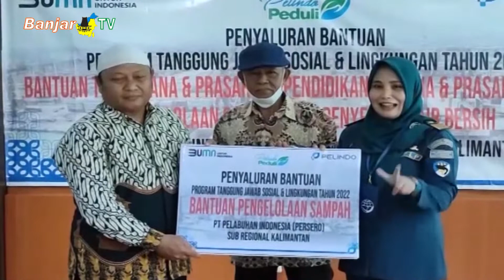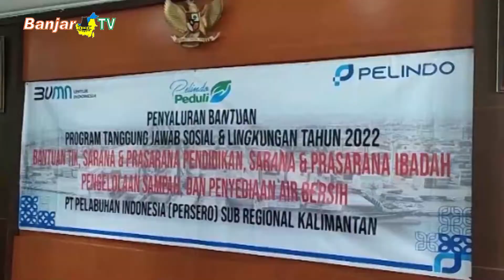PT PELINDO SALURKAN BANTUAN PROGRAM TJSL 270 JUTA RUPIAH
PT Pelabuhan Indonesia (PELINDO) Sub Regional Kalimantan kembali menyalurkan bantuan program tanggung jawab sosial dan lingkungan. kali ini jumlahnya senilai 270 juta rupiah.